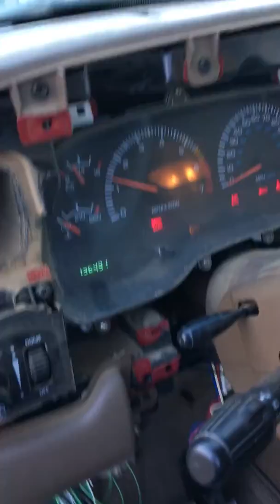December 28, 2017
Durango progress